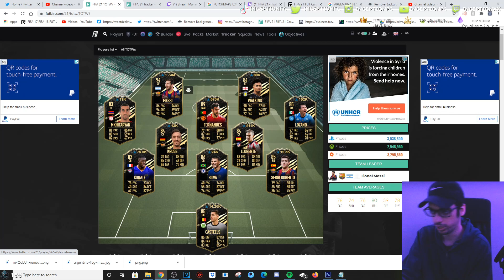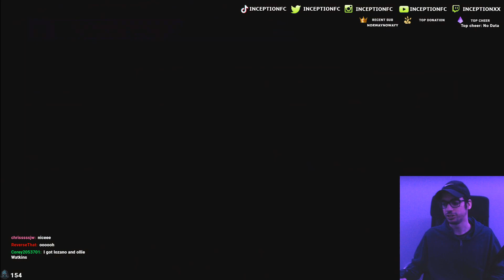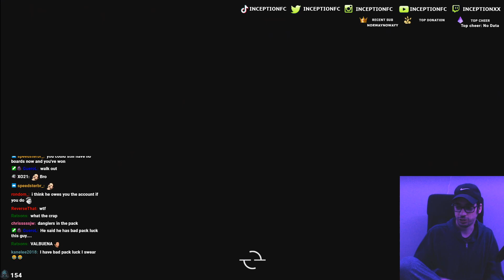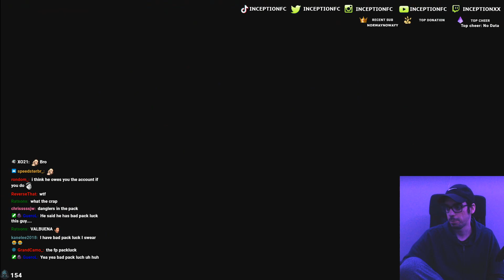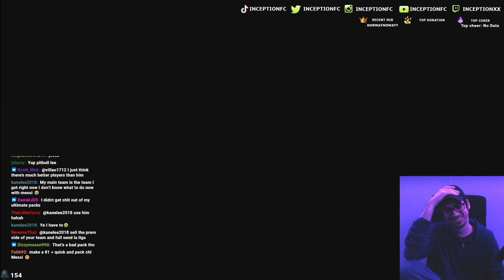NO WAY! BEST POSSIBLE FUTCHAMPS REWARDS! ELITE 3 REWARDS - FIFA 21 ULTIMATE TEAM